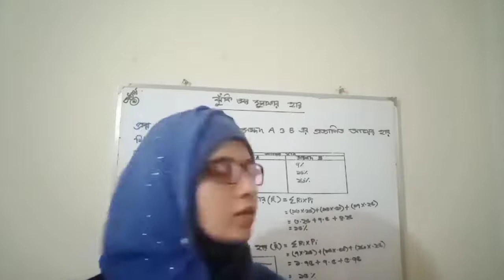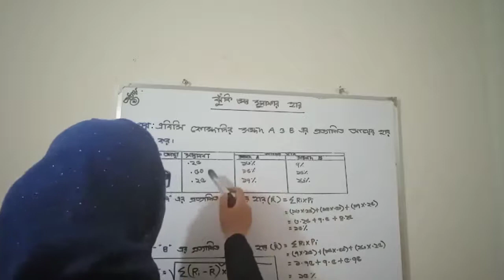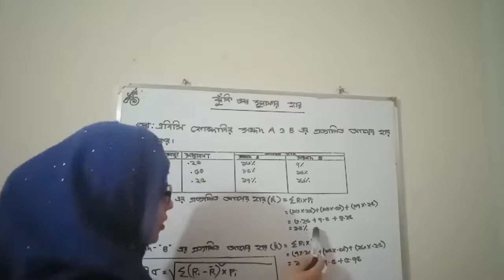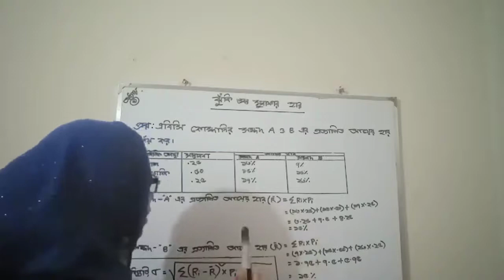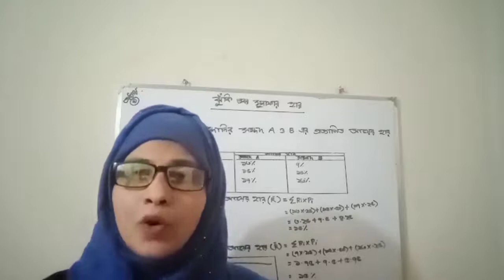শ্রেণিঃ দ্বাদশ, বিষয়ঃ ফিনান্স ব্যাংকিং ও বীমা